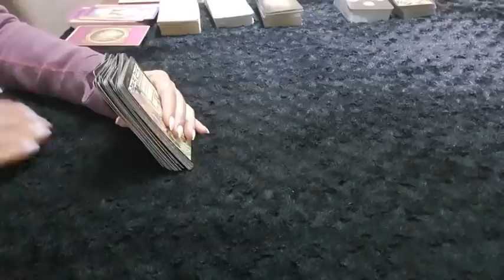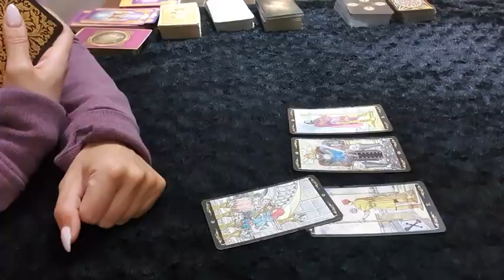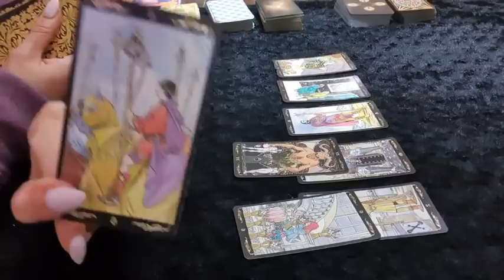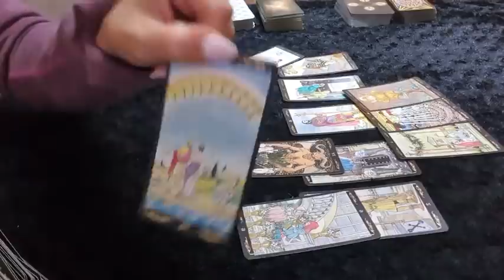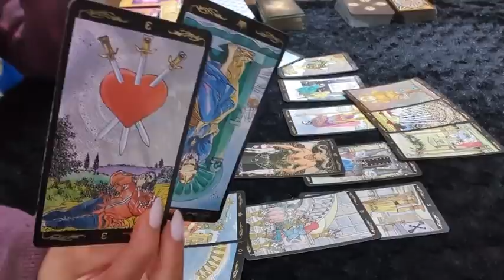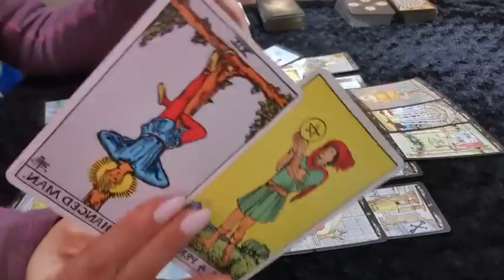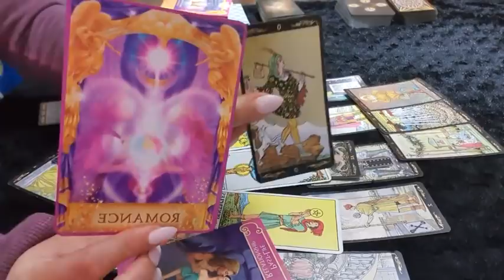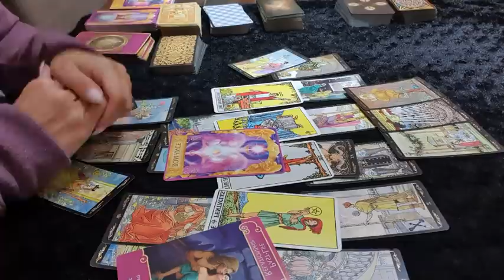TAURUS LOVE ❤ Reconnected and NO ONE can come between you this time! ❤ 16 - 20 March Weekly